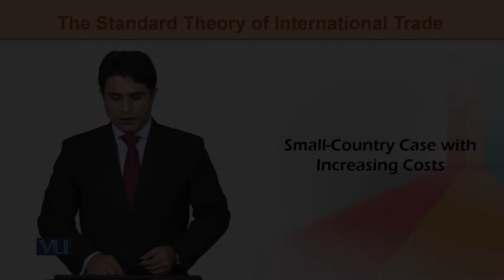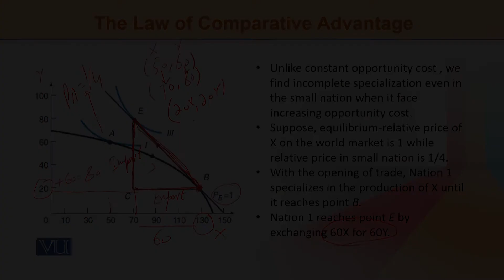ECO603_Topic035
ECO603,International Economics,
Dr. Atif Khan Jadoon